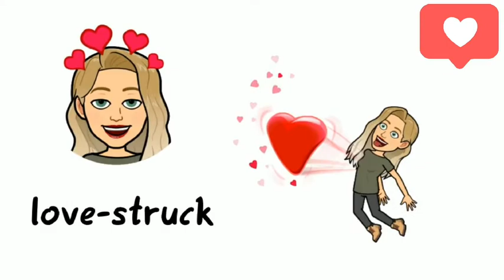❤ Valentine's Day Words & Phrases ❤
🙏Stay safe!🌿

❤St. Valentine’s Day Words & Phrases ❤

❤Stay safe, healthy, and take care!

❤Понравилось видео?

- Группа для учителей английского и не только!=)